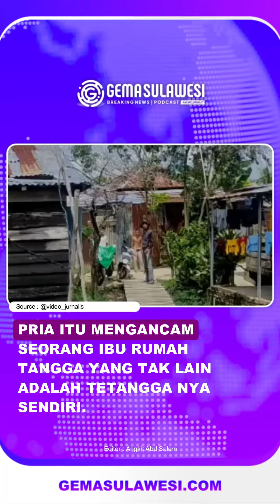Terciduk setelah ancam seorang wanita dengan sebilah pedang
Terlihat seorang pria mengacungkan senjata tajam sambil mengeluarkan nada ancaman, pria itu mengancam seorang ibu rumah tangga yang tak lain adalah tetangga nya sendiri.
Wanita itu merekam kejadian aksi pengancaman yang dilakukan oleh pria itu, diketahui peristiwa tersebut berawal saat korban hendak menjemput anak nya di sekolah.
Kemudian jalan terhalang motor milik salah satu keluarga dari pria tersebut, korban meminta agar motor di pinggirkan, namun malah di balas dengan suara teriakan.
Sehingga korban dan keluarga pelaku pun beradu mulut yang berujung pengancaman oleh pelaku, tak terima dengan pengancaman itu, korban pun langsung mendatangi mapolrestabes palembang.
Kemudian korban melaporkan kejadian tersebut ke pihak kepolisian, peristiwa itu  terjadi di jalan budi mulia dua, kecamatan jakabaring kota palembang.